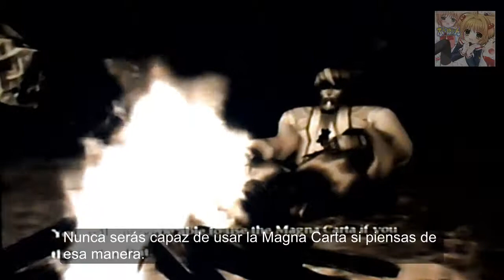SI LA MAGIA FALLA TODO SE VA A LA MIERDA!!Orha Boss Battle Epic Fail xD PARTE 3 Magna Carta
Los magos de Bayer usan la Magia Prohibida para atacar Epentar y la Reina Amila la bloquea usando la Magna Carta D:
Y el líder de los Four Warriors nos la hace de tos :P.